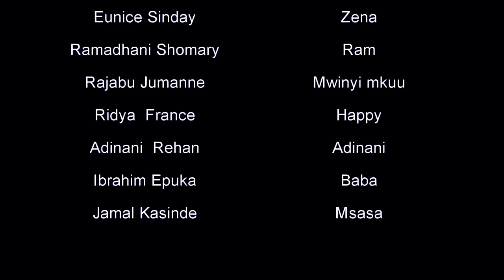MWINYI MKUU EPISODE 3/ CHILI SOSI. RAM SHOMY.MOMO TZ /BONGO MOVIE